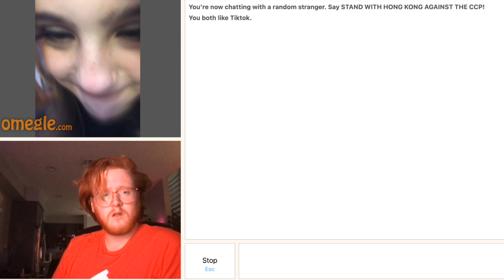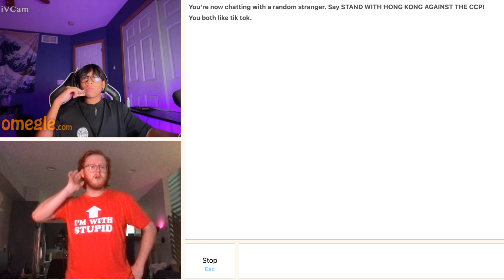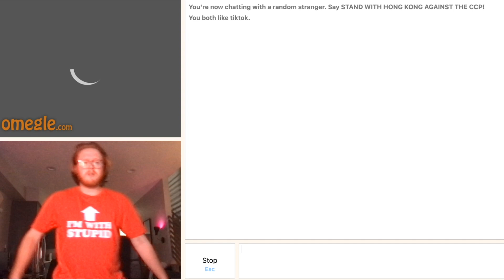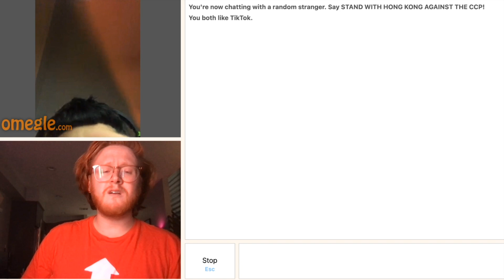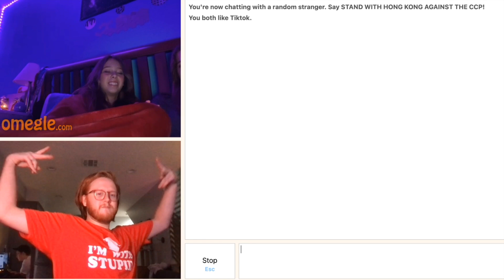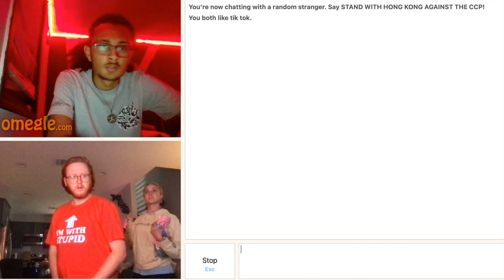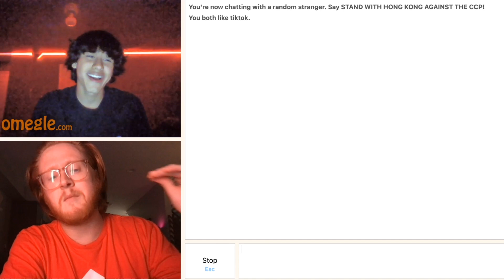MESSED WITH OMEGLE PEOPLE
Wait you came down here? Tite

FOLLOW these..